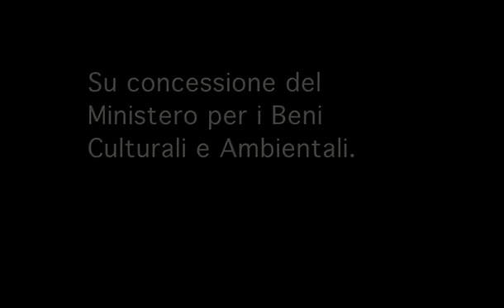Massimo Di Cataldo - Sole